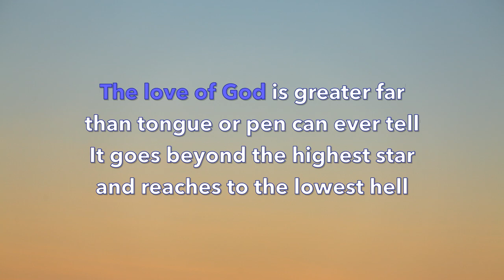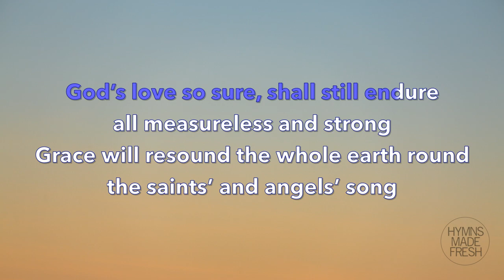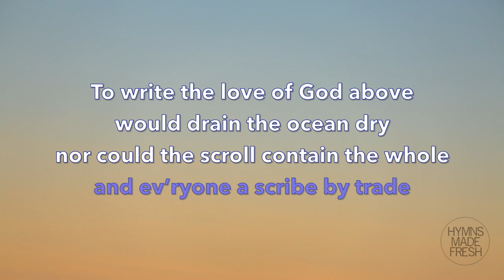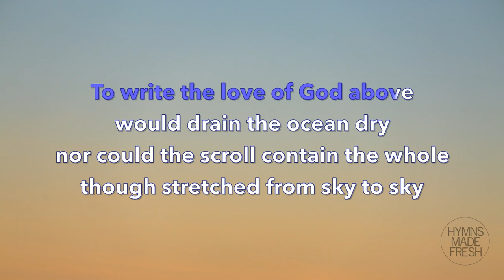The Love of God - PIANO Instrumental KARAOKE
Hymn written by Frederick M. Lehman in 1917
Key: Medium (A flat major)
Instrument: Piano
Copyright: Public domain

Hymn title: The Love of God

Lyrics:

The wand'ring child is reconciled
by God's beloved Son
The aching soul again made whole
and priceless pardon won

When ancient time shall pass away
and human thrones and kingdoms fall
when those who here refuse to pray
grace will resound the whole earth round

were ev’ry stalk on earth a quill
and ev’ryone a scribe by trade